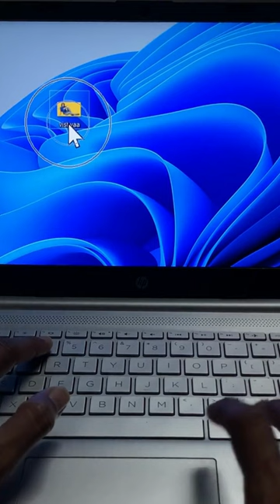How to copy a file or folder path in Windows 11?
In this video we will learn that How to copy a file or folder path in Windows 11?

I will upload some more basics of Windows 11, in my upcoming videos. If you need any help with the related topic so kindly write it on comment section.

Keep watching.
Keep learning.

 thanks